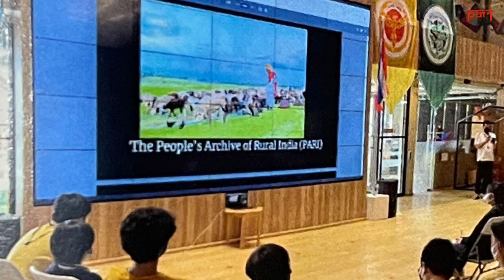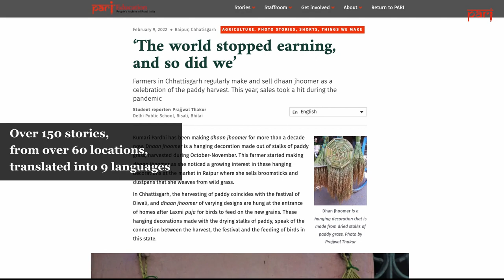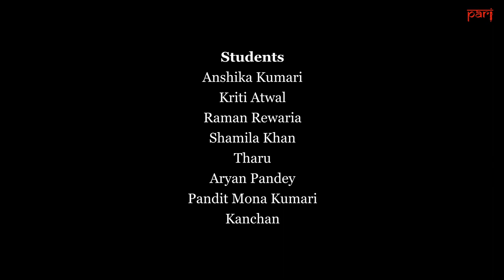What is a PARI Education?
Reimagine learning with us: Thousands of students across the country are getting a PARI Education; a deeper, more nuanced understanding of rural India, through hands-on reporting. Watch the video to hear from them